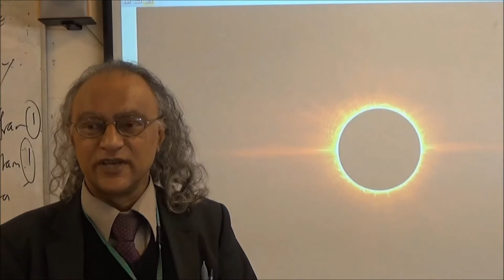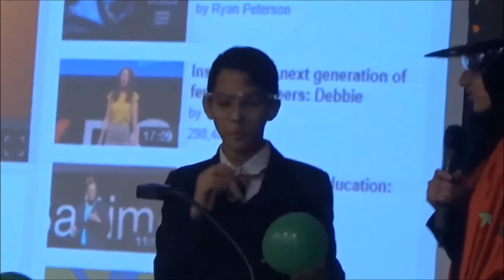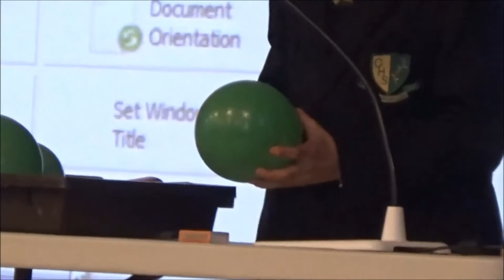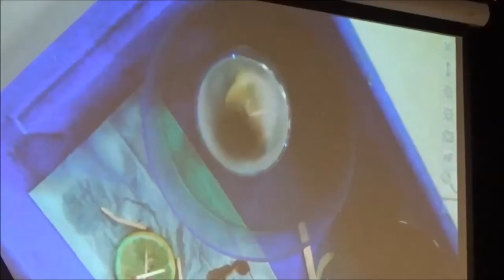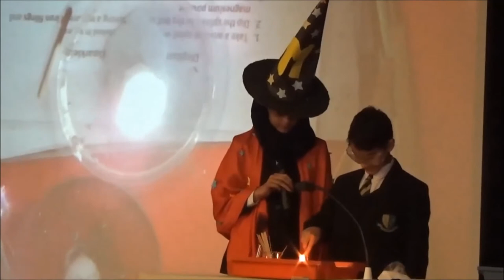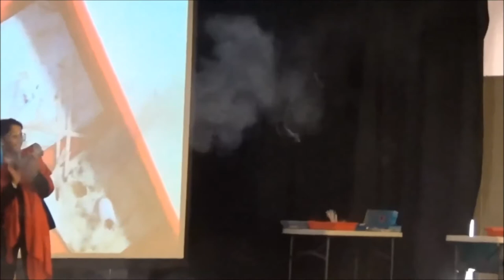Episode 25 STEM